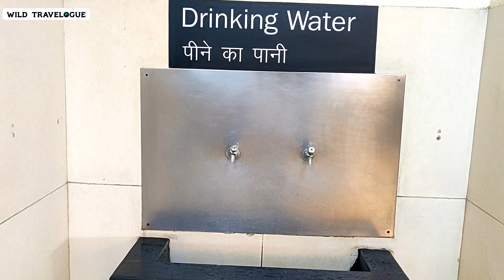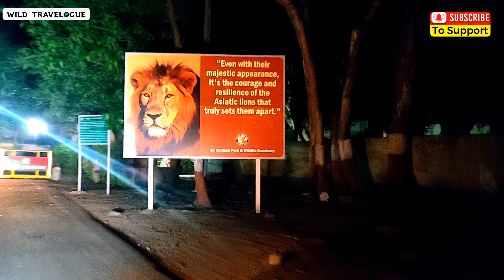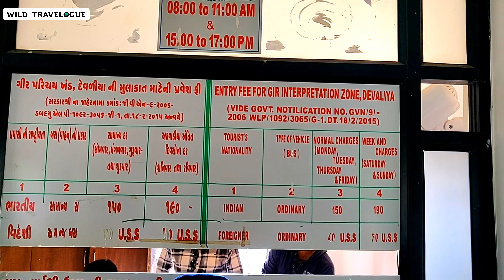Devaliya Safari Park | India's Caged Jeep Safari | 100% Sighting Chance | Gir Lions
Hi Friends,

Here i am sharing my latest experience and trip to GIR national park . In this series i am covering GIR national park safari & Devaliya safari expeience. This is special because we will do the official safari among the man eater lions and leapords of GIR. Where i will share authentic wildlife experience and unforgettable sightings.